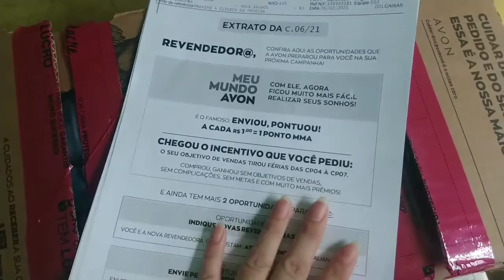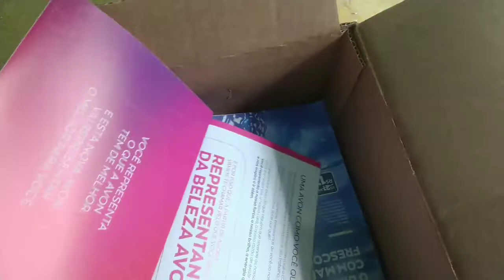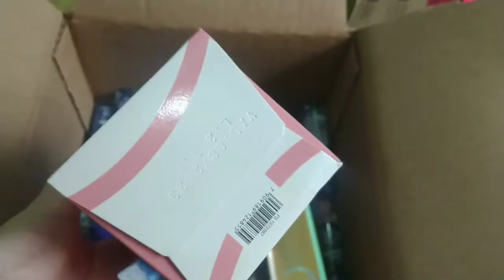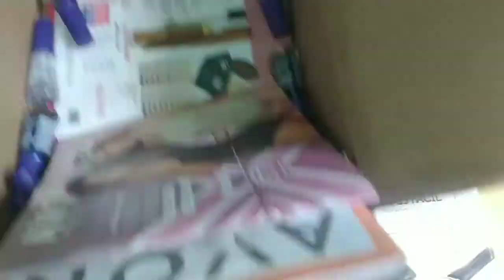Abertura de Caixa AVON || Campanha 06/2021 com resgate MMA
Oiê gente!
O vídeo de hoje é minha abertura dê caixa Avon de campanha 06/22 e espero que gostem!

Quem tiver interesse em adquirir só entrar em contato comigo em um dos link abaixo.